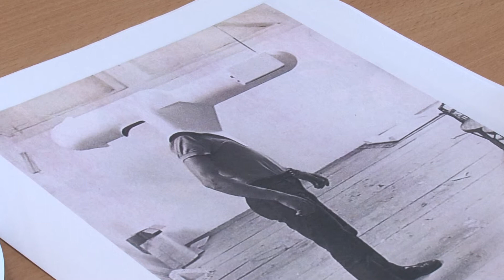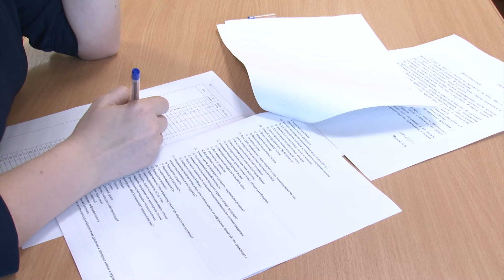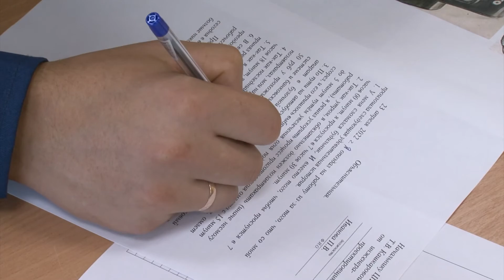На АВИСМЕ прошел конкурс профмастерства среди инженеров-проектировщиков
Инженеры-проектировщики АВИСМЫ выяснили, кто лучший на традиционном конкурсе профессионального мастерства. Зачем человеку с техническим складом ума хорошо знать русский язык и как выглядит первый робот-пылесос – об этом наш сюжет.